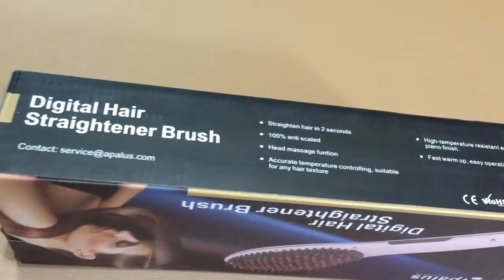Hair staightner brush